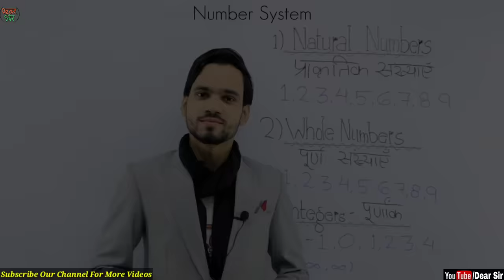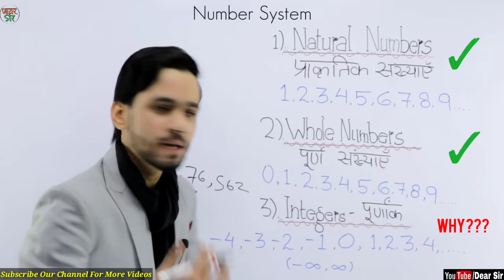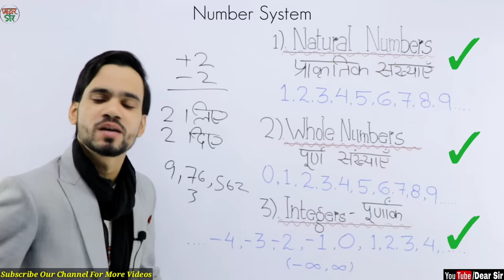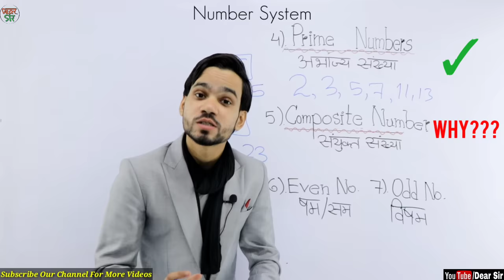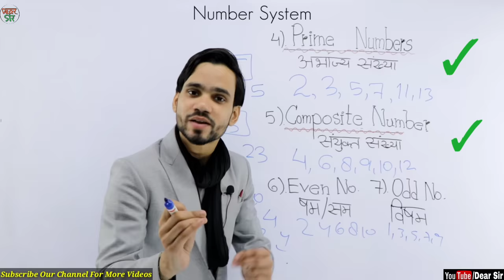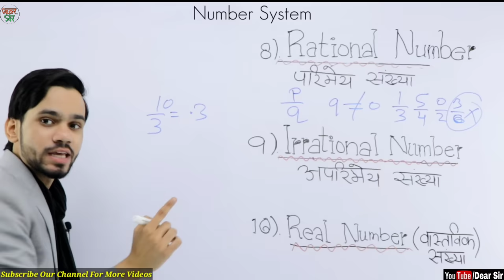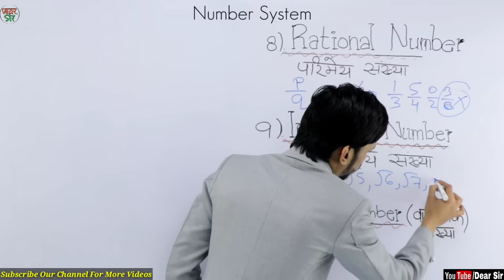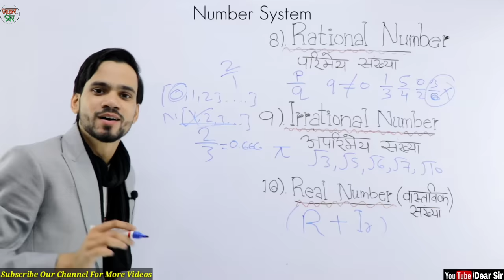Number System | Natural Numbers/Whole Numbers/Integers/Composite numbers/Prime Numbers/Odd/Even numb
Hi,

This video will be a concept clearing video for you. We will teach you 10 Number System Concepts in just one video. These concepts will help you understand problems easily. In the initial part of the video, we have focused on giving you answer of few "WHY's".

10 Concepts including Rational Numbers, Irrational Numbers, Odd and Even Numbers, Natural Numbers, Whole Numbers and so on.

2. Instagram:-
Maths:-   @yaroon_ki_yaatra
Business:- @vaunterofficial
English:- @kaishy_cool

Here are Key Moments of the video 👇

00:00 Intro of the Video
01:00 Natural Numbers
02:22 Whole Numbers
03:47 Integers
05:02 Prime Numbers
07:00 Composite Number
08:26 Even & Odd Numbers
09:09 Rational Number
11:30 Irrational Number
13:25 Real Numbers
15:05 Outro